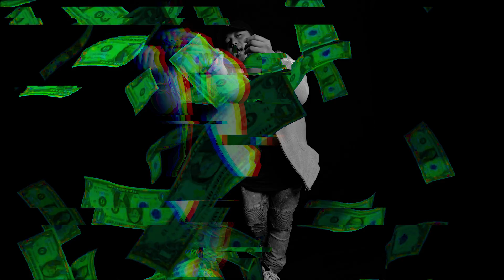Darz - Fasho (Official Video) RnBass